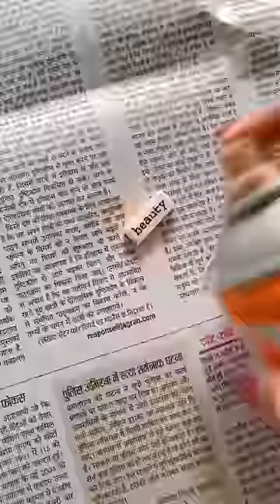DIY Belt 😱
I'm back with fun video.. This Pearl Belt is so easy to make and I personally enjoyed the process. Do recreate and share your creation with me on my Instagram Page and get featured.